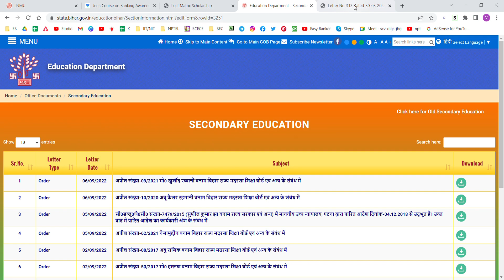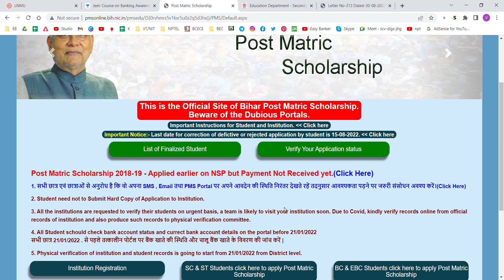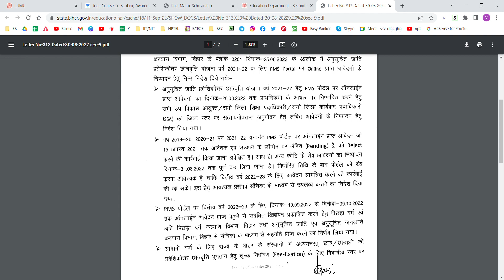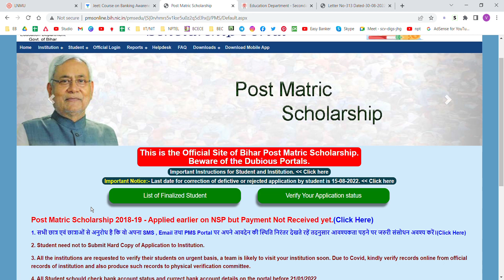Pms scholarship new update | bihar post matric scholarship ka paisa kab tak aayega | other state ka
Pms scholarship new update | bihar post matric scholarship ka paisa kab tak aayega | other state ka @Easy Bankers

bihar post matric scholarship ka paisa kab aayega
bihar post matric scholarship kab aayega
bihar post matric scholarship ka paisa kab milega
bihar post matric scholarship kaise check karen
bihar post matric scholarship ka paisa kab tak milega
bihar post matric scholarship ka aayega 2022
bihar post matric scholarship kab aayegi
bihar post matric scholarship ka list
post matric scholarship reject hone ke bad kya kare
bihar post matric scholarship payment,
bihar post matric scholarship physical verification,
bihar post matric scholarship kab tak aayega,
bihar post matric scholarship payment list me apna name kaise check kare,bihar PMS scholarship
bihar post matric scholarship payment list me naam show nahi kar raha kiya kare
bihar post matric scholarship physical verification other state students ka kab tak hoga
bihar post matric scholarship form defective kaise sudhar karen
bihar post matric scholarship form reject kaise sudhar kare
bihar post matric scholarship payment list me naam nahi aaya kiya karen
bihar post matric scholarship payment list me naam nahi aaya kab tak aayega

Related tag search for topic:-